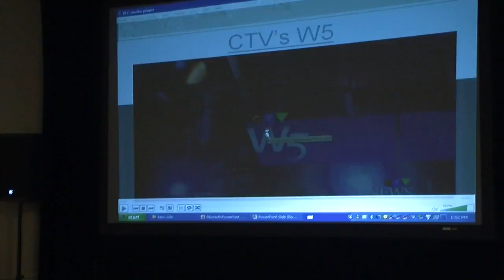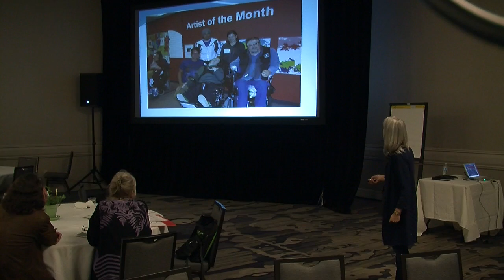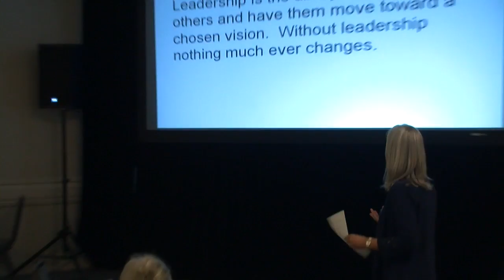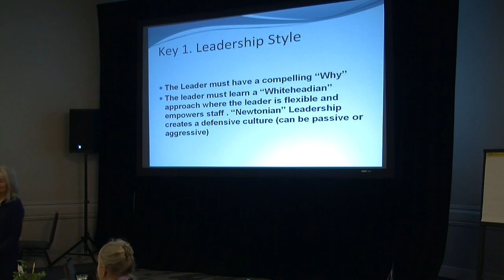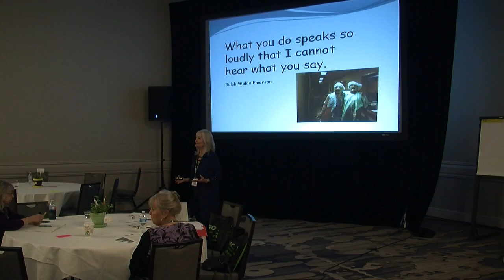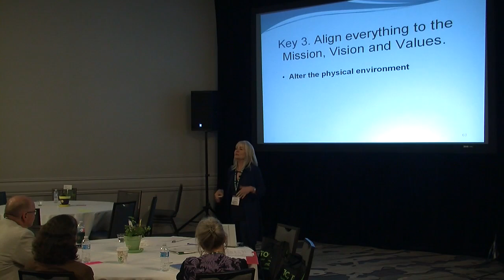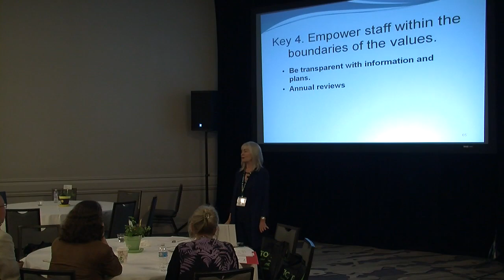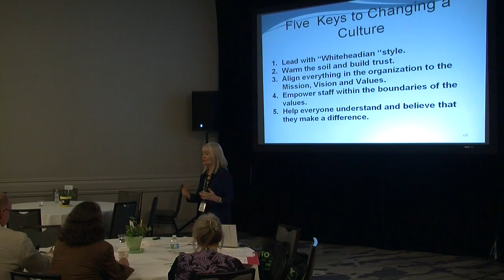Culture Eats Strategy for Breakfast - Creating Highly Engaged Staff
Speaker: Suellen Beatty
This session will discuss the importance of culture in creating a highly engaged staff, who strive to realize the organizational mission and vision and put the Elders first. Culture climate will be examined and then specific strategies for creating a constructive and “warm” culture will be presented.